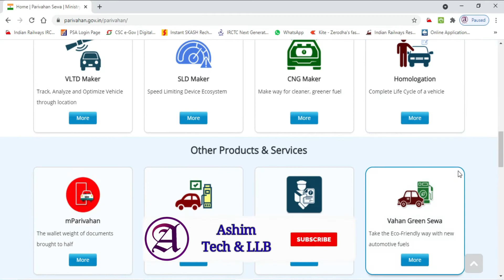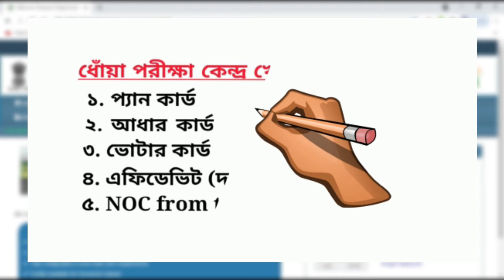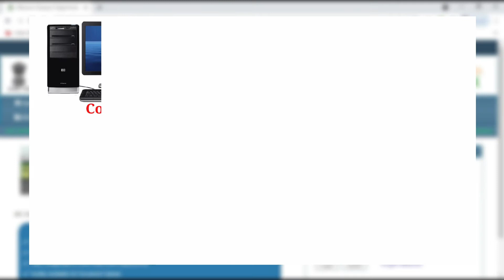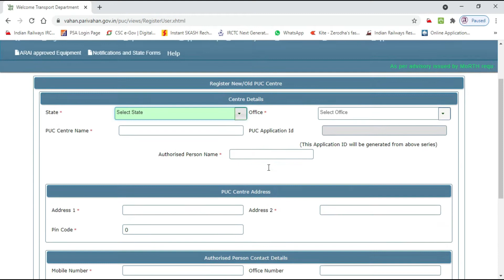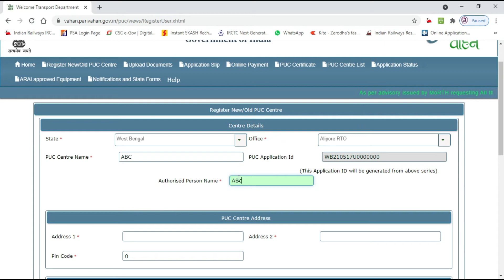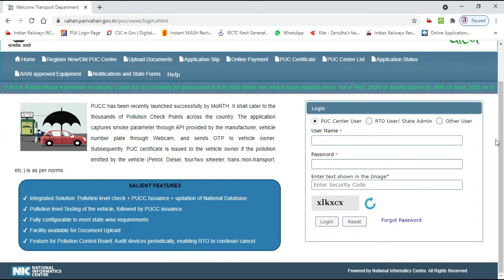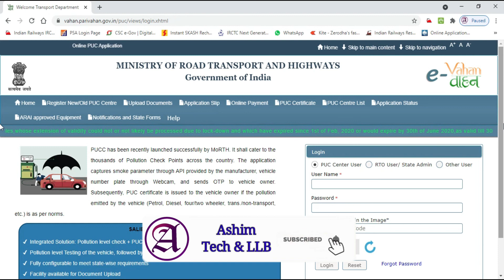How to Open Pollution Check Centre I Pollution Center Opening Process I ধোঁয়া পরীক্ষা কেন্দ্র